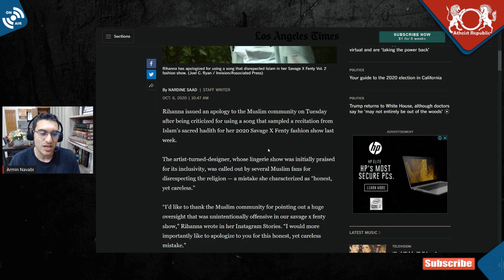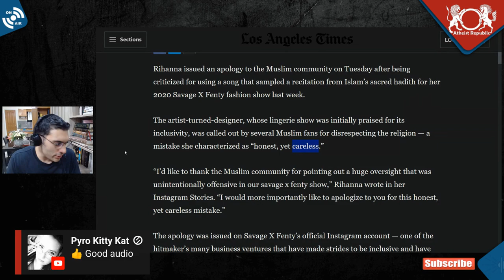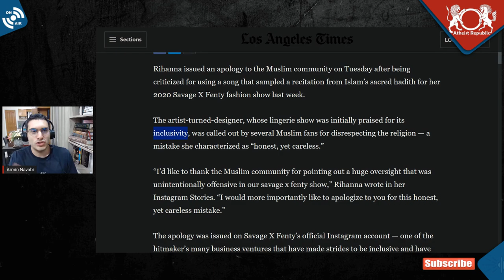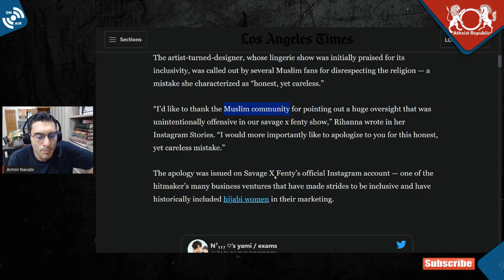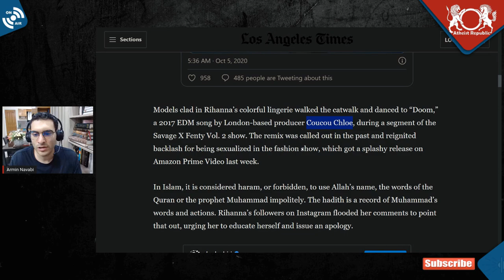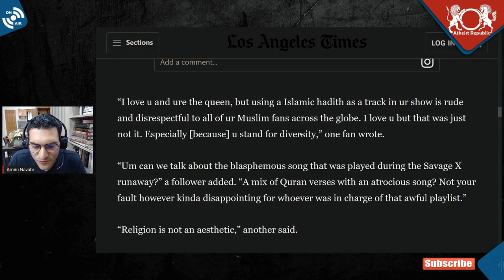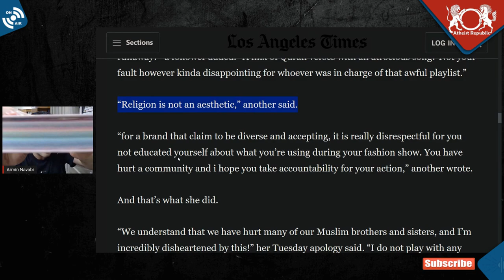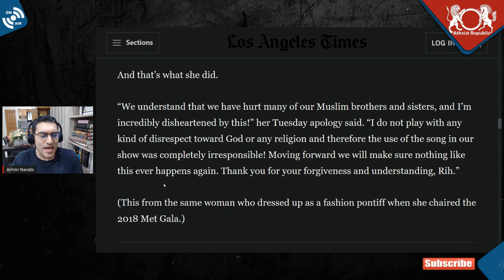Reviewing Article on Rihanna's Apology to Muslims